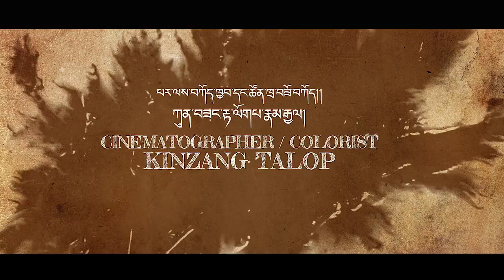Bhutanese Movie HINGTAM BANGZOE || film by Karma Jerry II Teaser Video || HD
Bhutanese movie HINGTAM BANGZOE,
COMING SOON in theaters || a film by Karma Jerry  || A Dawa Yangsel production.